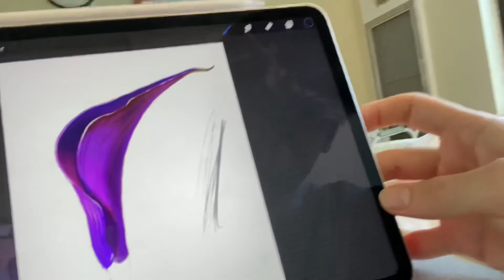T8 spinal cord injury day 26: new antibiotic, no fever, back on track, pee naturally again?! Hope so